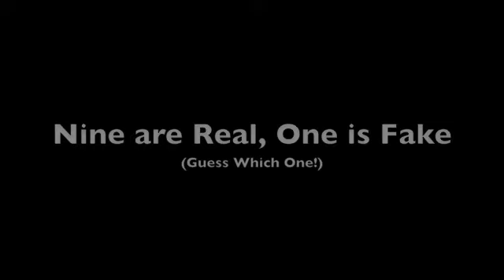The Fake Domino Trick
This is my second video. It is a screenlink of ten domino tricks. Nine are real, but one is fake! Try to guess which one while you watch the video. Enjoy!

DON'T READ ON IF YOU DON'T WANT TO KNOW WHICH DOMINO TRICK IS FAKE!

The fake trick is #3. I yanked on pieces of tape off the screen to cause the red dominoes to fall.